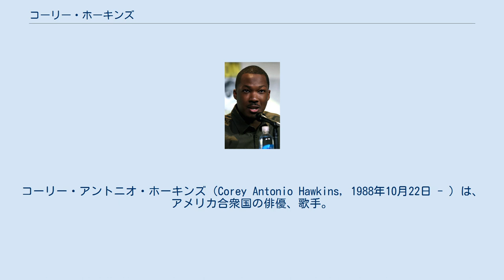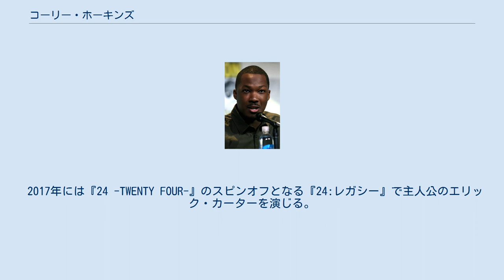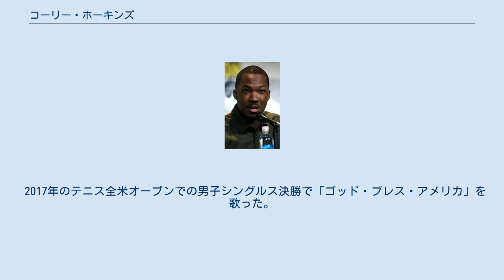コーリー・ホーキンズ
コーリー・アントニオ・ホーキンズ（Corey Antonio Hawkins, 1988年10月22日 - ）は、アメリカ合衆国の俳優、歌手。
テレビドラマ『ウォーキング・デッド』や『24:レガシー』、映画『ストレイト・アウタ・コンプトン』のドクター・ドレー役などで知られる。
2017年にはブロードウェイ作品『あなたまでの6人』によりトニー賞演劇主演男優賞にノミネートされた。
 ワシントンD.C.で生まれる。
母親は警察官である。
彼はデューク・エリントン芸術学校に通い、ニューヨークのジュリアード音楽院に通った。
ジュリアードで学んでいる間、ジョン・ハウスマン賞を獲得した。
卒業後はオフ・ブロードウェイやテレビ作品にゲスト出演した。
2013年にはマーベル・スタジオの『アイアンマン3』、2014年にはリーアム・ニーソンとジュリアン・ムーア出演のフライト・ゲームで端役を務める。
 2013年にはシェイクスピア劇のリバイバル『ロミオとジュリエット』のティボルト役でブロードウェイデビューを果たす。
2015年にはAMCの『ウォーキング・デッド』にヒース役でキャスティングされたことが報じられた。
また同年には伝記映画『ストレイト・アウタ・コンプトン』でドクター・ドレーを演じる。
 2017年には『24 -TWENTY FOUR-』のスピンオフとなる『24:レガシー』で主人公のエリック・カーターを演じる。
また同年にはブリー・ラーソン、サミュエル・L・ジャクソン、トム・ヒドルストンと共演した映画『キングコング: 髑髏島の巨神』が公開された。
2017年春にはブロードウェイ劇『あなたまでの6人』でアリソン・ジャネイやジョン・ベンジャミン・ヒッキーと共演し、トニー賞演劇主演男優賞にノミネートされる。
 2017年のテニス全米オープンでの男子シングルス決勝で「ゴッド・ブレス・アメリカ」を歌った。